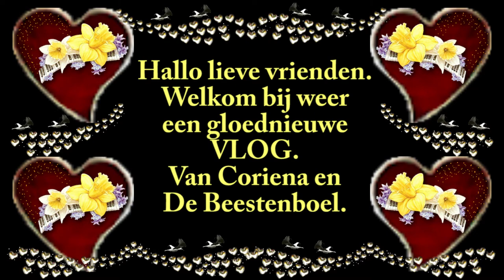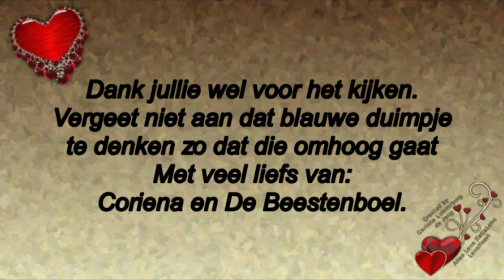Zondag 31 mei gezellg samen bij Ruud op visite #784